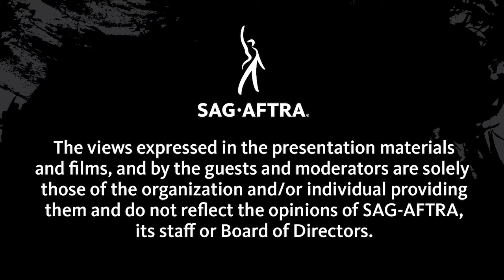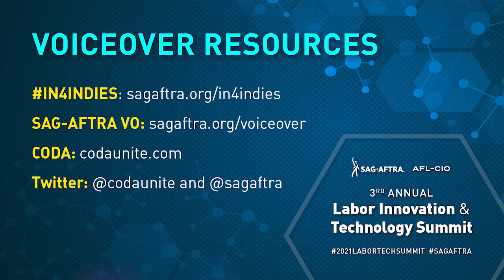From Gaming to Dubbing: What's Hot in VO | LIT Summit 2021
We’ll discuss the shift to working from home, organizing from home and how games and streaming have been a source of comfort during the pandemic. Our guests will also delve into how and why VO performers who have traditionally worked in video games and animation have found new opportunities in dubbing due to organizing efforts and the 2019 Netflix Agreement.

Moderator:
David Errigo, Jr.

Panelists:
Sarah Elmaleh
Xander Mobus

SAG-AFTRA's 3rd Annual Labor Innovation & Technology Summit held in partnership with the AFl-CIO was an all-digital event that brought together leaders from across the labor, entertainment and technology sectors to discuss the future of work.